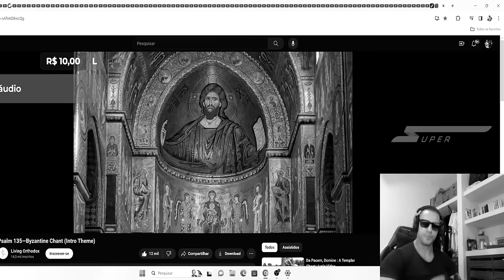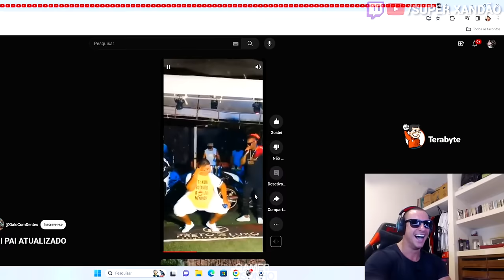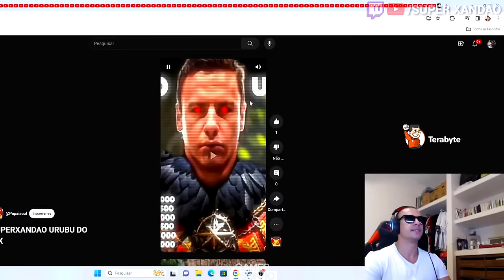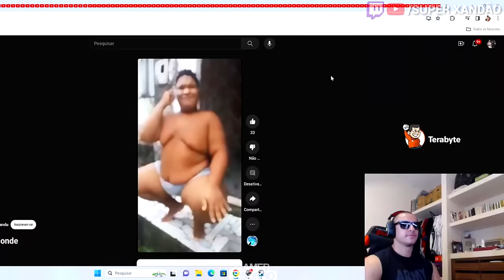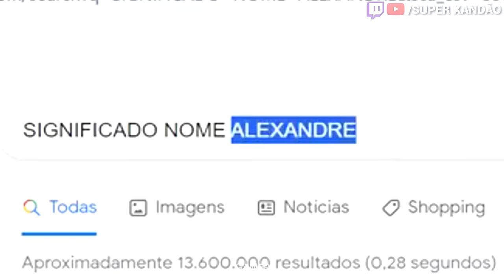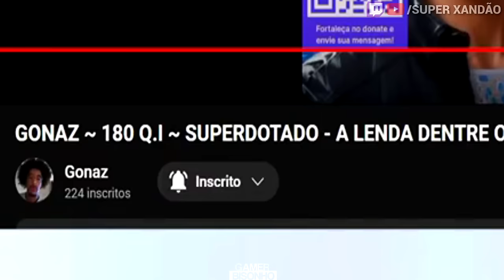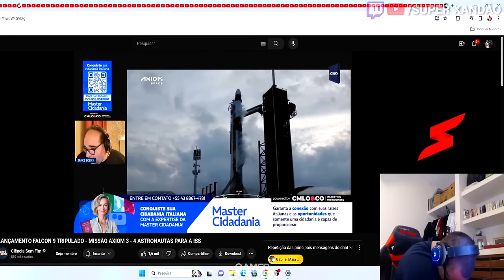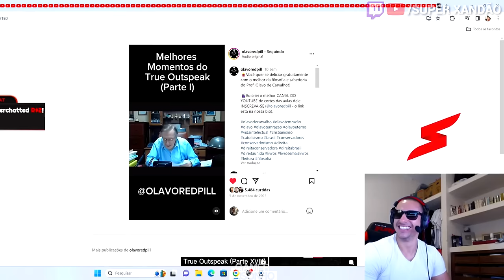SUPER XANDÃO REAGINDO e RINDO MUITO com os MEMES e MENSAGENS DO CHAT #27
→SIGA O XANDÃO EM SUAS PLATAFORMAS:
❤️CANAL OFICIAL DO SUPER XANDÃO:

📢Contato | Partnership | Envio de clipes:
❗ IMPORTANTE!